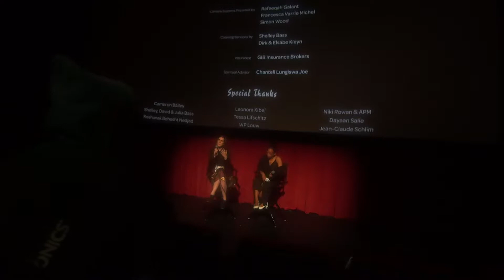AFI Fest 2017: High Fantasy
On november 11, 2017, High Fantasy actress Qondiswa James appeared at AFI Fest for a post screening Q&A.